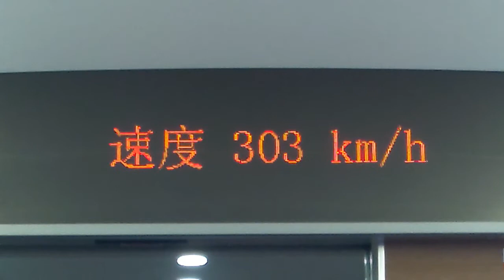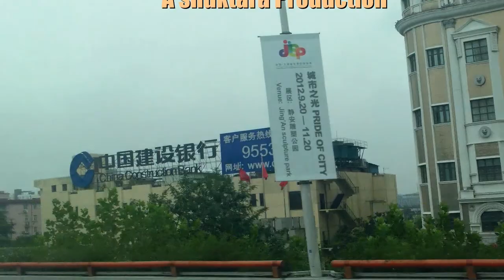High speed, Hangzhou-Shanghai, China